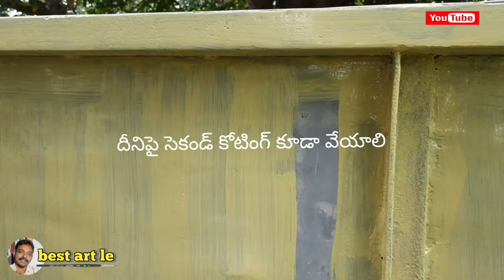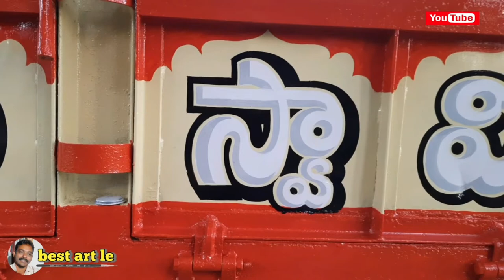truck painting/telugu lettering/enamel painting/